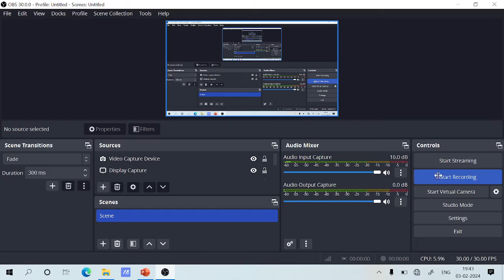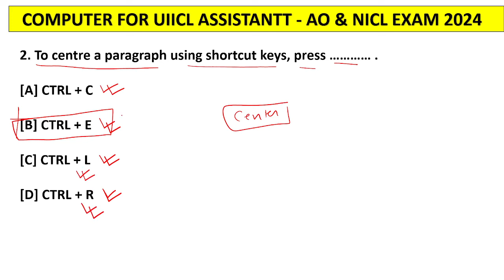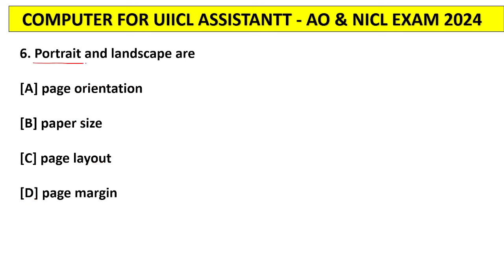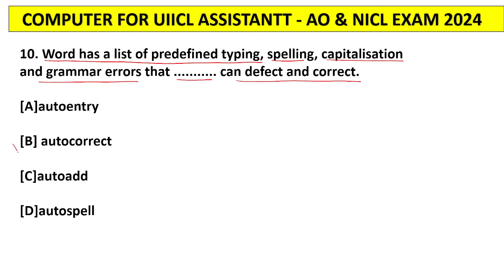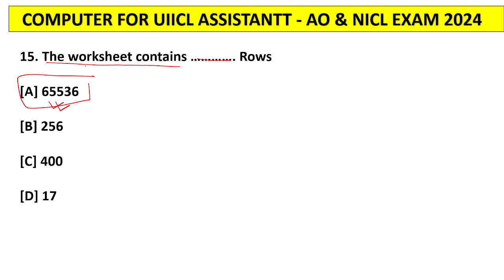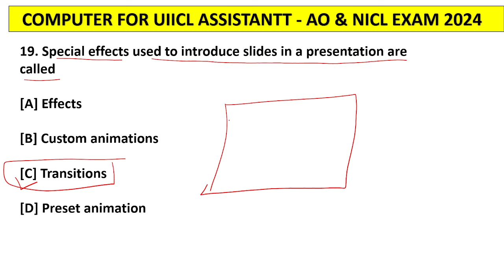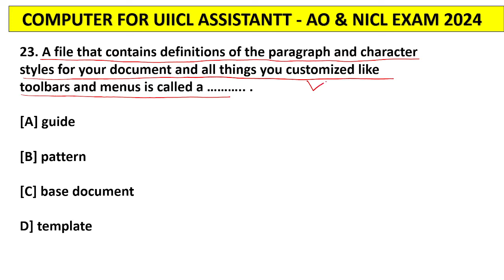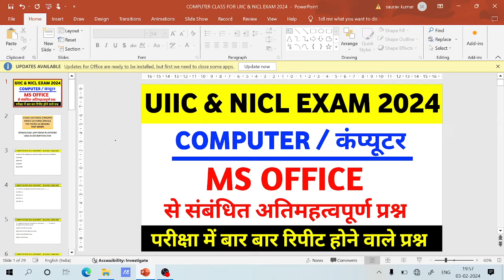Most Important Computer Questions For UIIC Assistant, AO, NICL AO, NIACL Assistant Exam 2024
Exaamguru